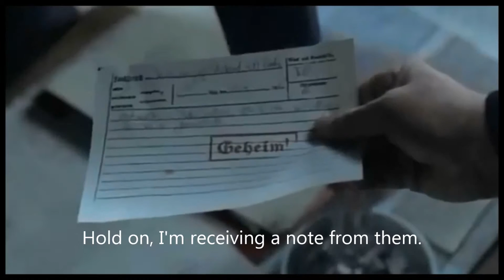Hitler phones about his breakfast ( Read Description )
Just to show you guys I still have the moves.

* School just started for me, so I might make videos when dismissal and weekends.